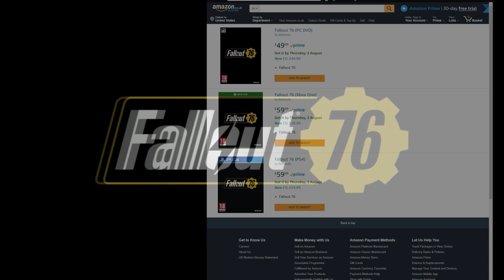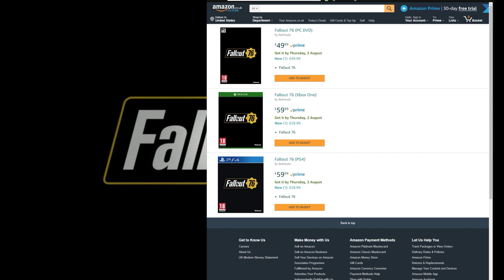Fallout 76: Date de sortie révélée?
Lusty pense que la date de sortie début aout a été révélée
Découvrez pourquoi

Sources:
Lien amazon UK